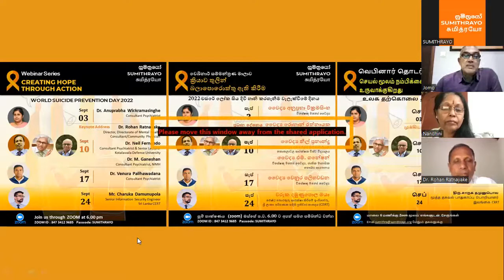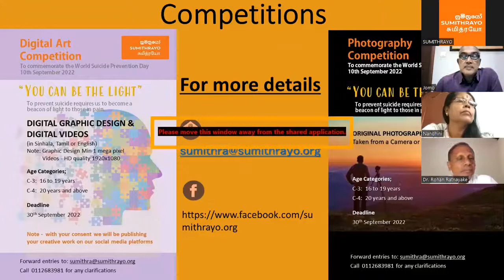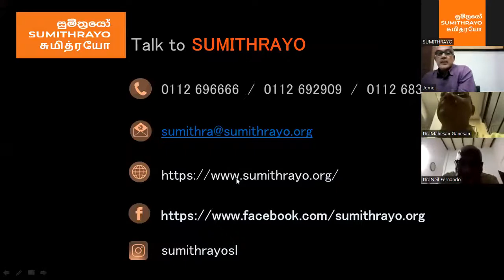World Suicide Prevention Day 2022 Discussion - Sumithrayo Webinar 02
Keynote Address by Dr. Rohan Ratnayake, Director, Directorate of Mental Health, Consultant/Community Physician
Discussion with Dr. Neil Fernando Consultant Psychiatrist & Senior Lecturer, KDU
and
Dr. M. Ganesan, Consultant Psychiatrist, NIMH